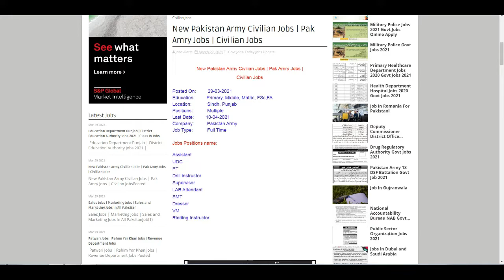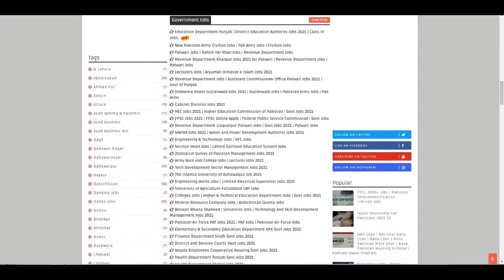Pakistan Army Civilian Jobs | Civilian Jobs in Pak Army | How To Apply Pakistan Army Civilian Jobs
Join PAF Jobs 2021 | How to Apply Online For PAF Jobs | Pakistan Air Force Jobs Online Registration

Data Entry Jobs Work From Home | Home Based Jobs Online | Part Time Jobs in Home | Online Data Entry

How To Get Govt Jobs | CDA Jobs | Patwari Jobs | LWMC Jobs | Health Department Jobs | AirSial Jobs